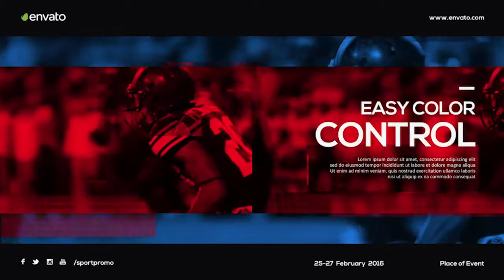Dark Metal. Royalty Free Music.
royalty free audiojungle extreme sports rock metal music, modern media battle action music for tv show video opener, background music for youtube projects or games, movie intro or film opening video, thriller movie, cinematic trailer, fighting, battle scenes etc.